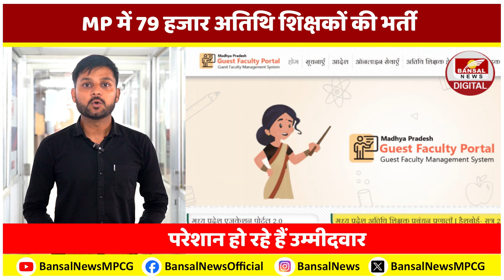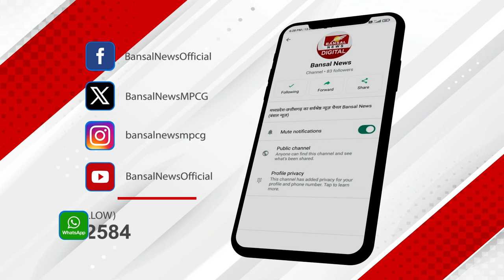MP में 79 हजार अतिथि शिक्षकों की भर्ती: शिक्षा विभाग का सर्वर डाउन, कैसे आवेदन करें बेरोजगार?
मध्यप्रदेश में 79,000 अतिथि शिक्षकों की भर्ती प्रक्रिया मुश्किल में दिख रही है.. दरअसल शिक्षा विभाग को 10 अगस्त तक ये प्रोसेस पूरी करनी है.. लेकिन सर्वर डाउन होने के चलते फिलहाल ऐसा होता नहीं दिख रहा है... वेबसाइट डाउन होने की वजह से कई कैंडिडेट आवेदन तक नहीं भर पा रहे हैं... खबर के मुताबिक पिछले दो दिनों से  GFMS पोर्टल काम ही नहीं कर रहा है...  आपको बता दें कि 24 जुलाई को शिक्षा विभाग ने एक आदेश जारी कर साफ किय था कि- सरकारी स्कूलों में अतिथि शिक्षक के लिए आवेदन 1 अगस्त से 7 अगस्त तक किए जाएंगे...लेकिन आज GFMS पोर्टल पर एक अलग ही मैसेज दिख रहा है... इस मैसेज पर लिखा है कि- पोर्टल मेंटेनेंस के चलते 2 अगस्त से 5 अगस्त तक ये वेबसाइट बंद रहेगी. असुविधा के लिए हमें खेद है. उधर शिक्षा विभाग दावा है कि पोर्टल 2 अगस्त से बंद है, जबकि सच्चाई ये है कि पोर्टल 1 अगस्त से ही काम नहीं कर रहा है... वहीं बात करें स्कूल शिक्षा विभाग की तो विभाग 10 अगस्त तक अतिथि शिक्षकों की भर्ती प्रक्रिया पूरी करने की तैयारी में है... स्कूल खुल चुके हैं और कक्षाओं में पढ़ाई भी शुरू हो चुकी है.अब ऐसे में सर्वर कब काम करेगा और आवेदन कब होंगे ये तो वक्त ही बताएगा...